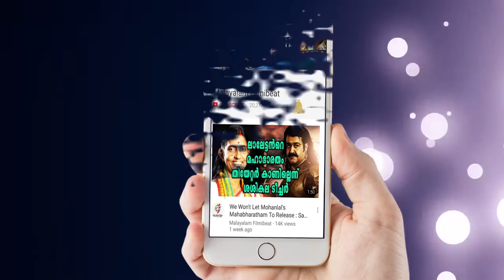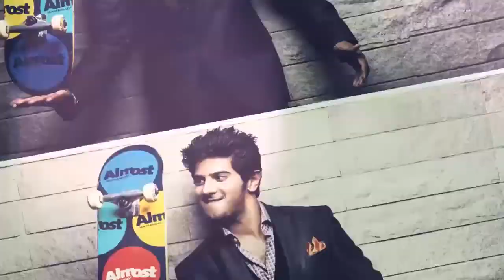മോഹന്‍ലാല്‍ ഒരു സ്ത്രീയില്‍ നിന്ന് കേള്‍ക്കാന്‍ ആഗ്രഹിക്കുന്നത് | Filmibeat Malayalam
Mohanlal About Women

Mohanlal speaks about women to Kanyaka magazine. He talks about what he want to hear from a women. Watch the video to know more.

എനിക്ക് നിങ്ങളെ വിശ്വാസമാണ് എന്ന് പറയുന്നതാണ് ഒരു സ്ത്രീയില്‍ നിന്ന് കേള്‍ക്കാന്‍ ആഗ്രഹിക്കുന്ന വാക്കുകളെന്ന് മോഹന്‍ലാല്‍. വിശ്വാസമാണെന്ന് പറഞ്ഞാല്‍ അതില്‍ എല്ലാം ഉണ്ടെന്നും മോഹന്‍ലാല്‍ പറയുന്നു. കന്യകക്ക് നല്‍കിയ അഭിമുഖത്തിലാണ് മോഹന്‍ലാല്‍ ഇക്കാര്യം പറയുന്നത്.